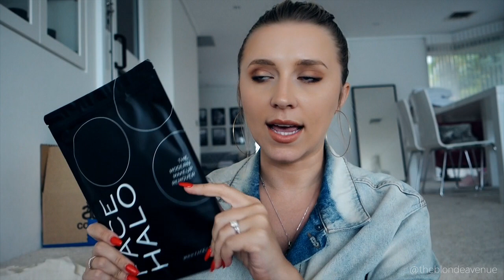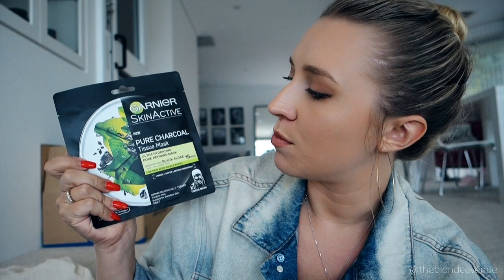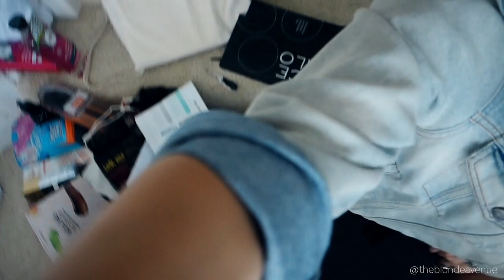CHANEL wallet on chain | How much can you fit inside?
LOVE YOU LOTS, LIKE JELLY TOTS!

M xx